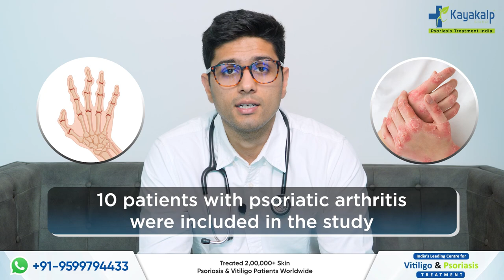क्या सोरायसिस को योगा से ठीक किया जा सकता है?Benefits of Yoga in Psoriasis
Do you have psoriasis? Do you practise yoga every day? Can yoga help treat psoriasis? Should patients with psoriasis do yoga? Well, do you also have such questions in mind? If yes, then this video is just for you.

Here is the consultant from Kayakalp Dr. Samyak Dhawan who is talking in detail about how yoga can help patients with psoriasis.

In this video, he has discussed several benefits that yoga can provide to psoriatic patients.
So make sure that you watch this video till the end to know all about yoga and psoriasis.

About Kayakalp:

Starting in the year 1991, Kayakalp Global is India's first and only integrated  and Psoriasis center. Under the guidance of Dr. Shailender Dhawan, Kayakalp Global has treated more than 50,000 patients with and Psoriasis. Our Ayurvedic medicines are certified and tested with no steroids or side effects.